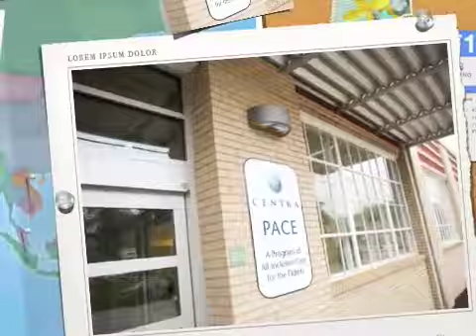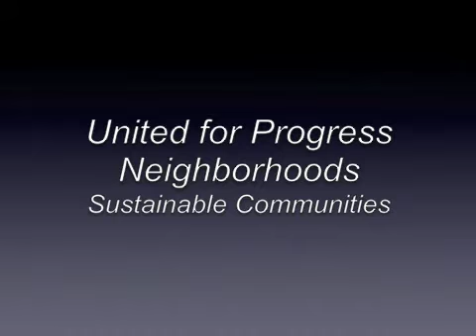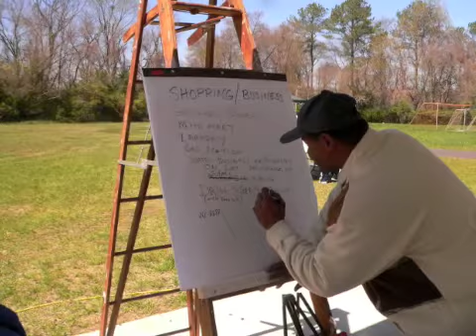Virginia LISC in 2009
A recap of Virginia LISC's work in 2009 to help revitalize neighborhoods and make them more sustainable.